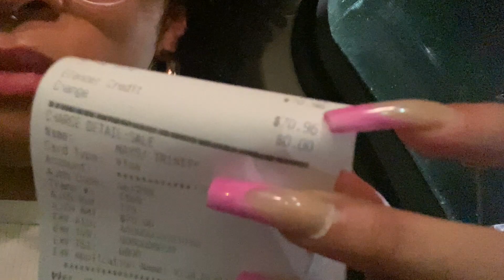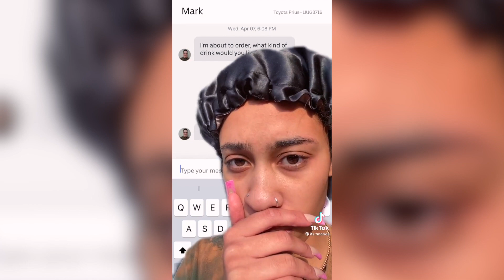LACTOSE INTOLERANT TACO BELL MUKBANG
both of us were hurting after this one

(also located in the about section of my channel)

LOVE YOU GUYS AND THANK YOU SO MUCH!!!